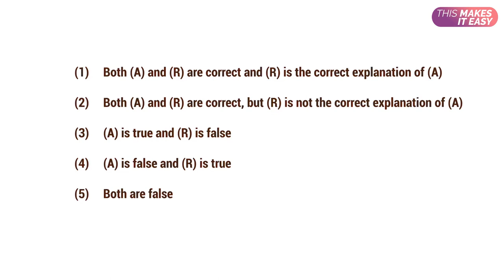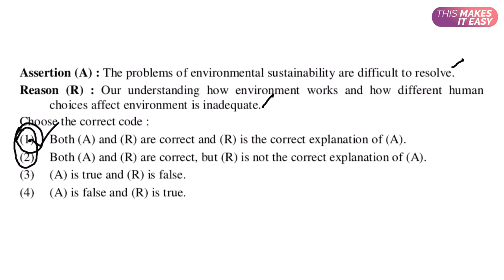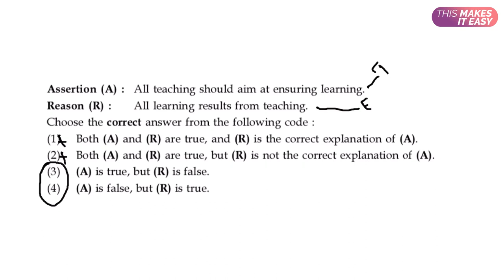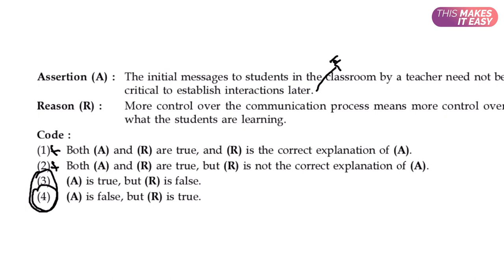Solving Assertion reason type questions Tricks | NTA UGC NET 2020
This video is about How To Solve Assertion Reason Question || Best Trick || Strategy
Smartest way for Assertion & Reason Questions asked in NTA UGC NET.

ugc net
nta net
nta
ugc
net csir
ugc net 2020
net exam
ntanet
net admit card
cbse net
nta icar
nta net 2020
nta mock test
csirhrdg
pubg tricks
net syllabus
net exam syllabus
net full form
ugc net admit card 2020
nta ugc net exam result
net result 2020
nta net result 2020
net jrf
ugc news
nta csir net
neetresults nic in
ugc net result dec 2020
csir net nta
result of icar
ugcnetonline
net result 2020 june
net exam date 2020
ugc net result 2020 june
nta net admit card 2020
nta website
ugc approved university
csir net june 2020
csir net syllabus
nta admit card
nta net syllabus
ntanet ac in
jrf full form
ugc net exam date
jrf exam
icar nta
nta net result 2020 june
nta result
csir ugc net 2020
csir net form
net exam eligibility
ugc net admit card 2020 june
net exam 2020 date
ugc meaning
csir net application form 2020
nta ignou
net nta
nta net mock test
net exam 2020 syllabus
nta ugc net result
ugc nta

About Us
We make videos to prepare for NTA UGC NET. You will get updated with easy ways to learn everything. Our experts can guide you how to prepare well, study effectively and crack easily. Our experts will cover NTA UGC NET first paper with all its topics like teaching aptitude, research aptitude, reading comprehension, logical reasoning, general reasoning, data interpretation, IT, environment, higher education and communication with easy practical tricks and tips. Dear Aspirant, Nothing to be worried or confused! You are in the right place. Yes, we make learning extra easy
Channels recommended:
Arpitha Karwa
UGC NTA NET JRF ENGLISH LITERATURE
Nav Classes
Unacademy
Khan Academy
Youtube Learning